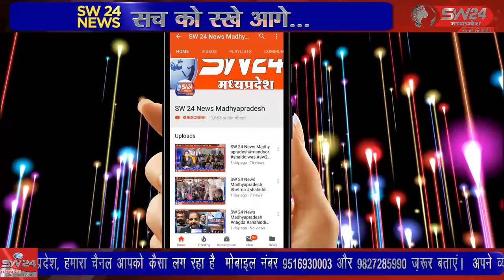SW 24 News Madhyapradesh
खरगोन एसडीएम मिलिन ढोके ने सेगांव तहसील कार्यालय का औचक निरीक्षण किया जिसमे रेकार्ड जांचा। सेगांव से संजय जायसवाल की रिपोर्ट